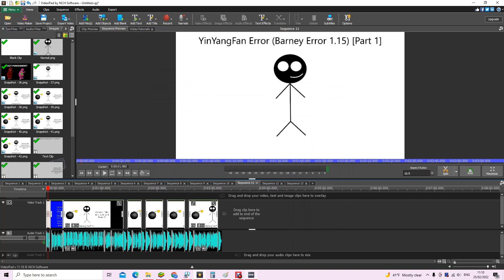Good News: I'm Now Making YinYangFan Error (Barney Error 1.15) on a Videopad 11.1.8!